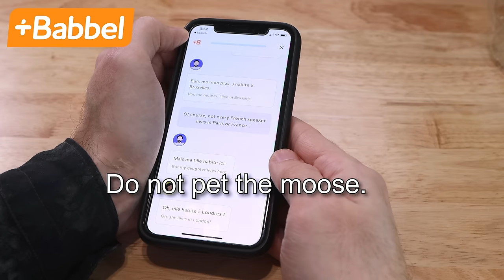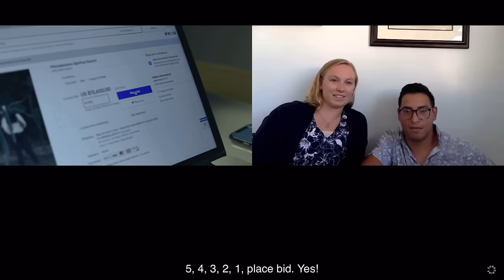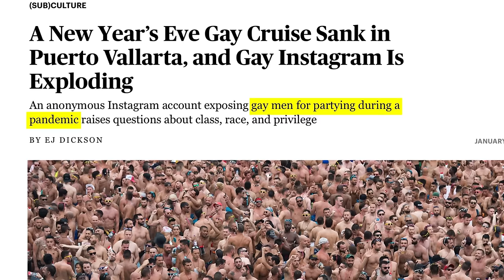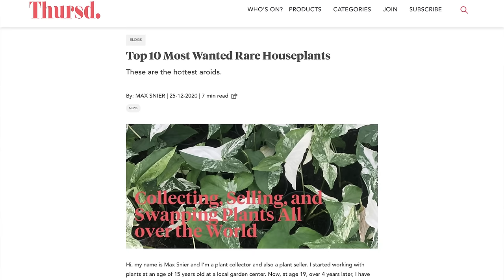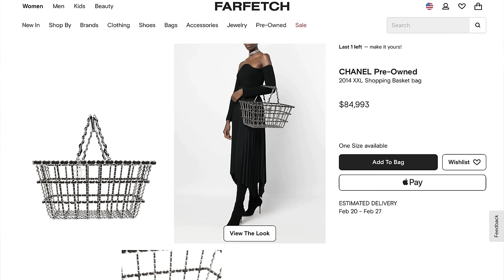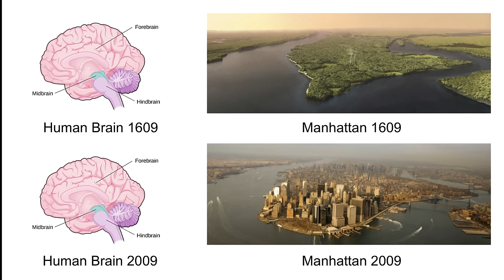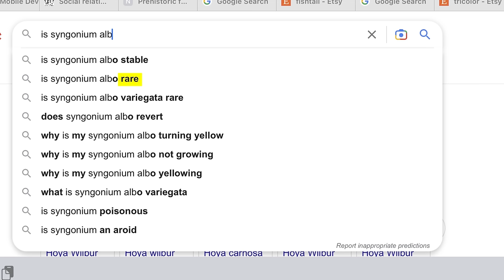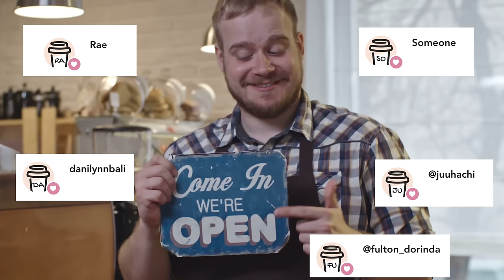What's the Real Motive Behind 'Rare Plant' Hoarding? | A Social & Historical Break Down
What are we really propagating?

Timestamps:
00:00 Rare Plant Regina Strikes Again
01:03 Sponsor :)
02:12 Intro
03:02 My Thumbnail Inspo
03:52 Aroids Relevance Over Time
07:52 The Meteoric Rise of The Plant Community
09:43  My Questionable Trade Experiences
12:26 Escapism and Utopias
15:05 We Hate Capitalism. Well..
17:51 This Already Happened in the 1800's
18:52 How Novelty Deceives Us
19:45 Traditional Benefits of Plants
20:44 Houseplants Are a Slippery Slope
22:34 Admissions of Overspending
24:40 Why are Rare Plants Addictive
27:46 "Rare Plants" and "Stress Relief"
34:23 Concluding Statements
35:09 Outro
35:44 Bloopers